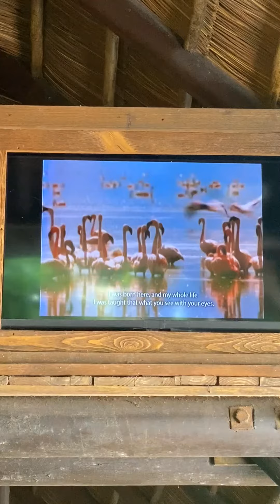Disney's Animal Kingdom, Kilimanjaro Safaris Hidden Mickey on Leopard Walt Disney World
Submitted to hiddenmickeyguy.com By: Terry Berringer

Disney's Animal Kingdom Kilimanjaro Safaris
Near the end of the entrance queue just before the final loading dock, a monitor above you shows a continuous video loop.
Look for the resting orange and white leopard with black spots.
Three spots on white fur form a Hidden Mickey on the left side (your right) of the leopard's neck.
Walt Disney World Hidden Mickeys